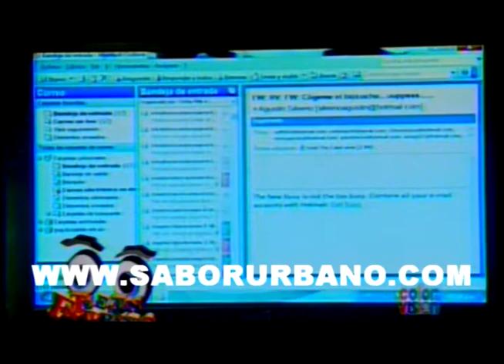Chombo Pana Black & Jhon Distrito - Entrevista + Pata Voladora @ Te Estan Facturando